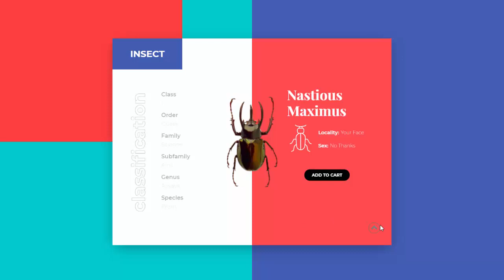Pure CSS Image Slider you should learn Today - Source inside